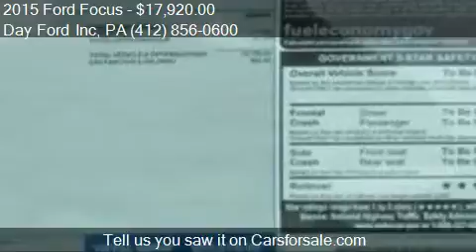2015 Ford Focus SE 4dr Sedan for sale in Monroeville, PA 151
This 2015 Ford Focus SE 4dr Sedan is for sale in Monroeville, PA 15146 at Day Ford Inc.

Transmission:
Color: Tuxedo Black
Mileage: 171
Contact Day Ford Inc 3696 William Penn Hwy Monroeville, PA 15146 to test drive this 2015 Ford Focus SE 4dr Sedan today.